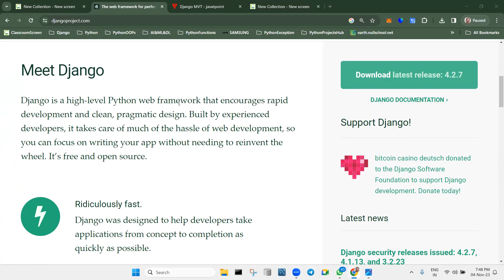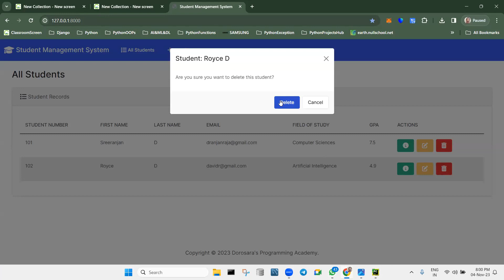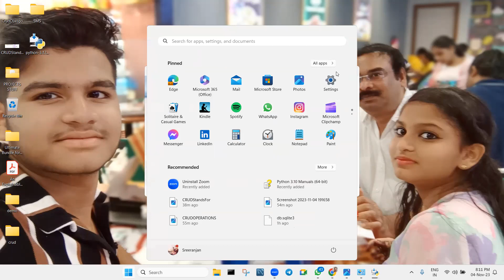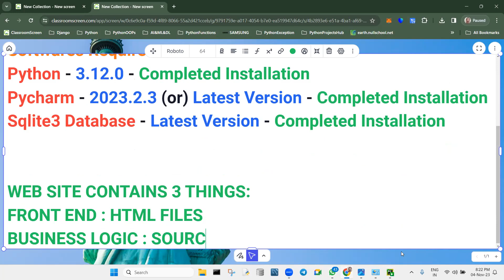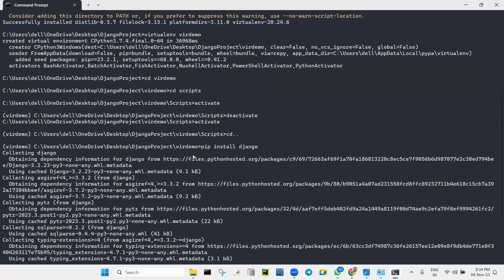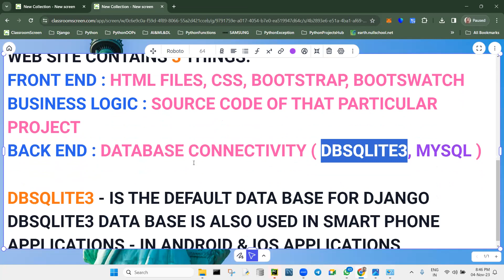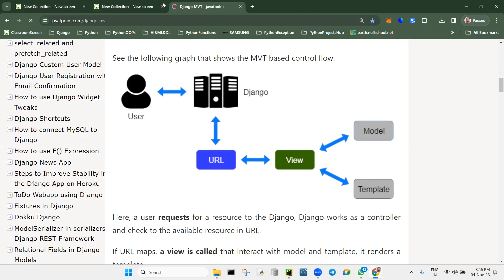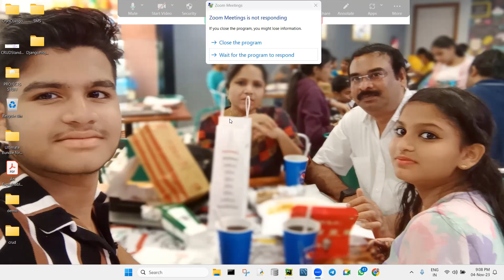CRUD Operations Using Python Django on Student Management System Part - 1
Hi

Here in this Video, You can find Part - 1 of Complete Explanation of  "CRUD Operations Using Python Django on Student Management System Project".

Want to Become Full Stack Developer in Python.

Regards,

Sreeranjan.